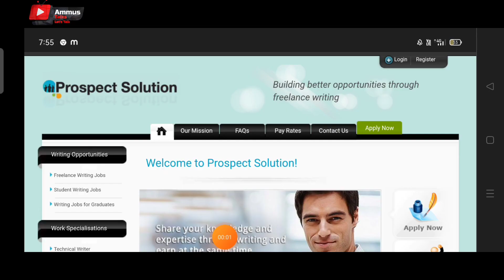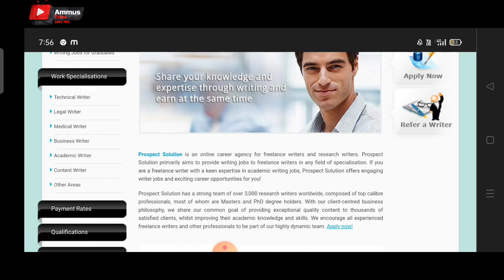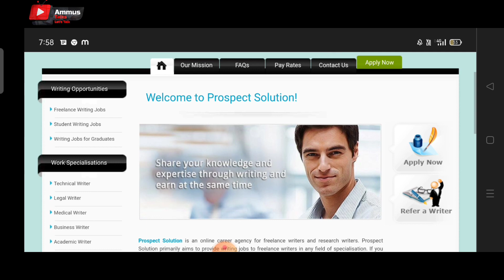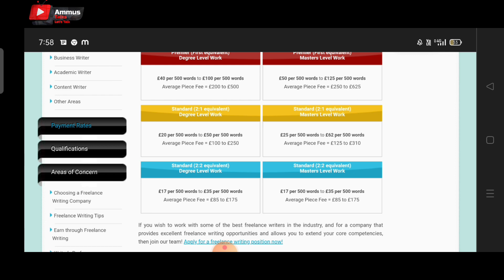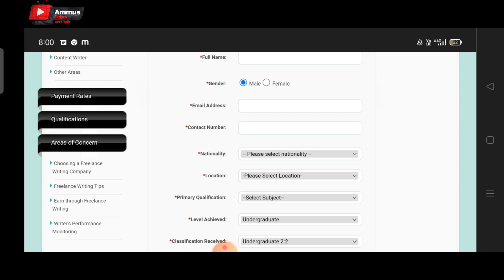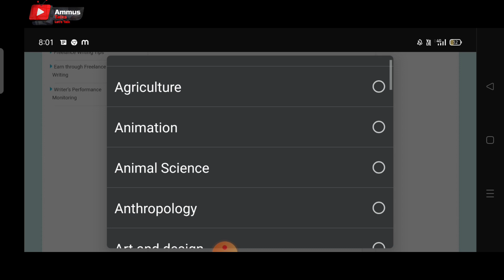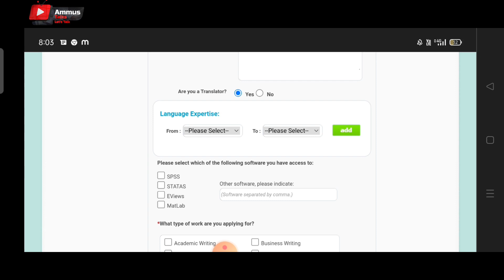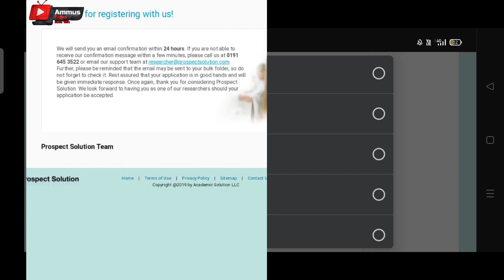Write And Earn From Home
2captcha online job malayalam
job malayalam
online jobs
job vaccencies
job malayalam
online jobs
online jobs in malayalam 2020
job vaccencies